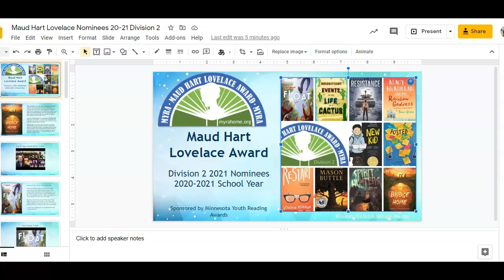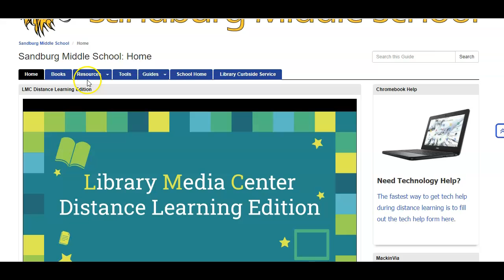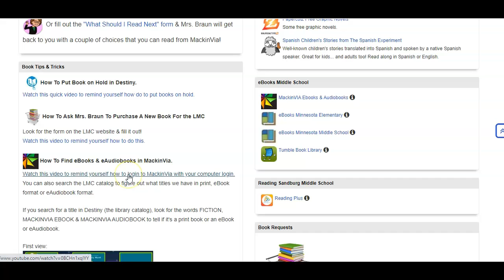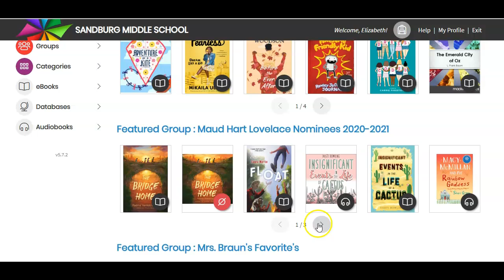Maud Hart Lovelace 20-21 Overview